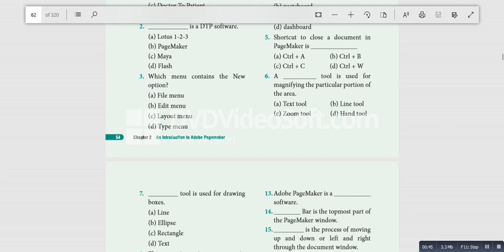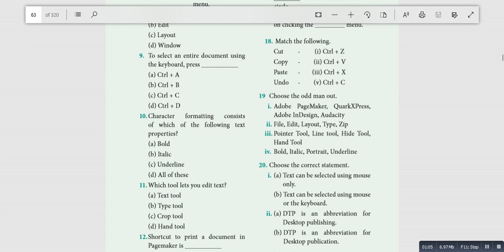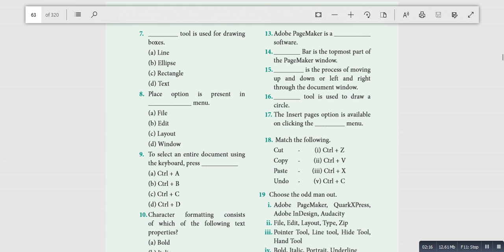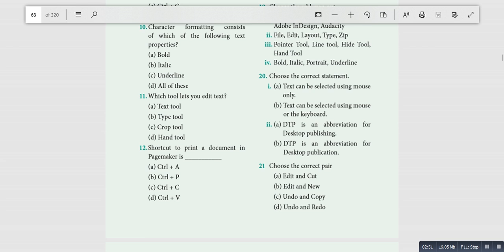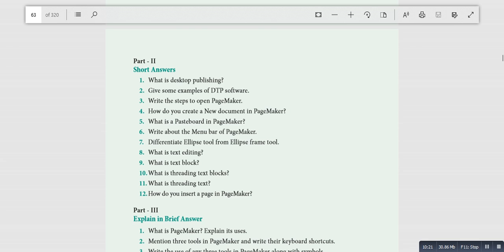Chapter 1_QA_EM(2)